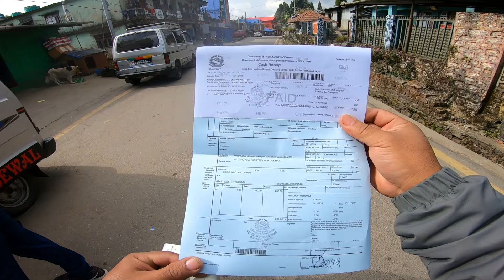MY FIGHT WITH TIME //एक दिनको सुविधा ( PERMIT TO NEPAL)VIA PASHUPATINAGAR ,KANYAM TO KAKRIVITTA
Together with their proof of citizenship, Indian citizens travelling into Nepal by road in their vehicle must present the following documents at the Nepal border:
Vehicle's registration certificate.
A driving permit.
Customs or Bhansar permit.
A vehicle permit or Yaatayaat Anumati.
NEPAL TO INDIA
1. Nepal registered vehicles

Nepali vehicles, including two wheelers, have free cross border access to the nearest municipal town/market place or railhead in India provided the vehicle returns to Nepal on the same day. No permit is required nor any levy or tax payable for such visits.
For Nepali vehicles going to the interior parts of India (i.e. beyond the nearest market place or railhead) or for vehicles staying in India for more than a day i.e. night halt, the owners of the vehicles are required to obtain a "Vehicle Permit" from the Embassy of India, Kathmandu or Consulate General of India, Birgunj or the Camp Office of the Embassy at Biratnagar. (The CDOs or other officers of Government of Nepal are not authorized to issue these permits).
Vehicle permits are issued on payment of specified fees and completion of prescribed formalities including submission of a bank guarantee of the requisite amount.  The vehicle permits can be obtained for a maximum validity of 3 or 6 months and for single/double/multiple entries. The 'Permits' are required to be stamped by the Indian Border Check Post both on entering and exiting the Indian territory.